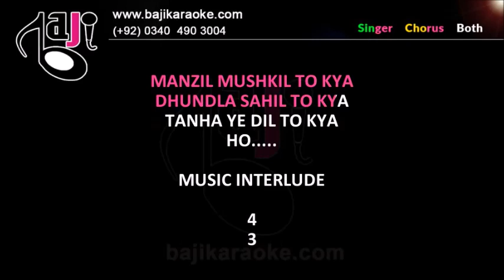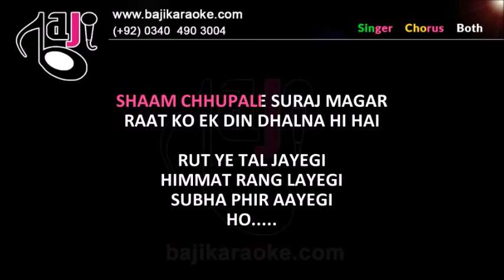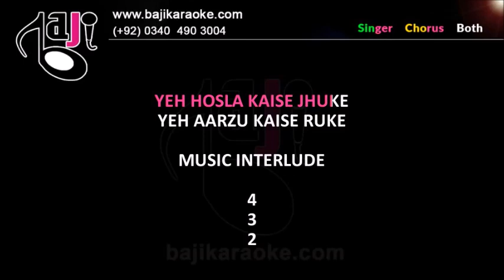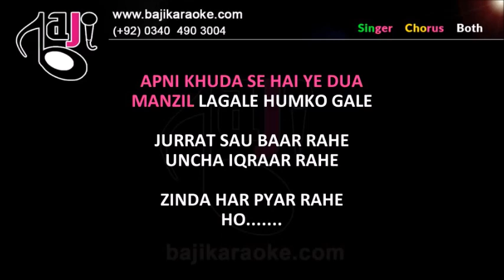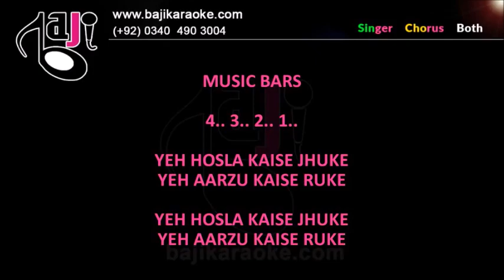Yeh Hosla Kaise Jhuke Karaoke With Scrolling Lyrics - With Chorus - Shafqat Amanat Ali, Bajikaraoke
We recreate karaoke tracks of Pakistani, Bollywood, Bangla and other languages songs of all types.
Our karaoke tracks are exactly like original songs and much better quality than the original. We have made millions of karaoke tracks so far. We re-create music in our studio and do not do any vocal-cuts. So, our karaoke tracks are super extremely high quality. We specialize in making customize karaoke of the song of your choice of any Genre, any type and language and product the best possible results, you will hardly find any difference in music as compared to the original song you send and the quality is of course much better than the original song. For full karaoke please call (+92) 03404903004. Professional Quality Karaoke Tracks (Pakistani, Bollywood, Bangla, Customized).

Yeh Hosla Kaise Jhuke Karaoke With Scrolling Lyrics - With Chorus - Shafqat Amanat Ali, Bajikaraoke - Pakistani karaoke with scrolling lyrics

Karaoke Music – With Chorus - Yeh Hosla Kaise Jhuke

Album \ Film – Dor

Sung By – Shafqat Amanat Ali

Lyricist – Mir Ali Hussain